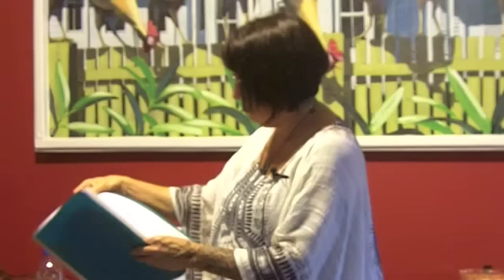Water Fasting for 20 years.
Raw Food Chef and health teacher has been doing water fasts for 20 years. She talks about how the raw food diet and fasting saved gave her back her health.